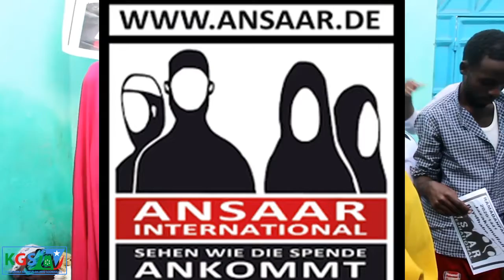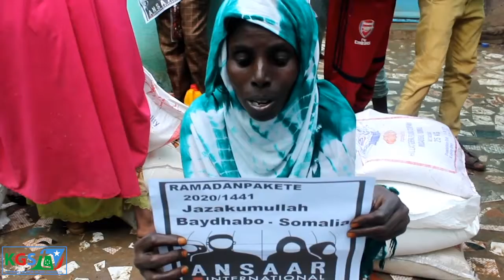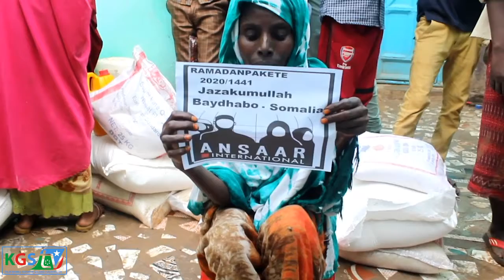Qoysas danyer ah oo ku nool Magaalada Baydhabo oo la gaarsiyey Raashinka gargaar ah .